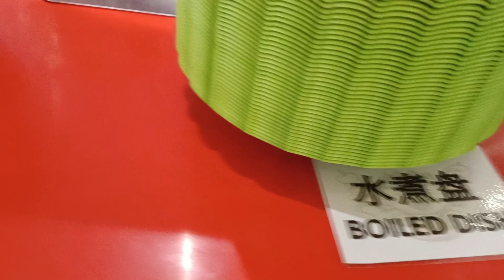street food Bangkok